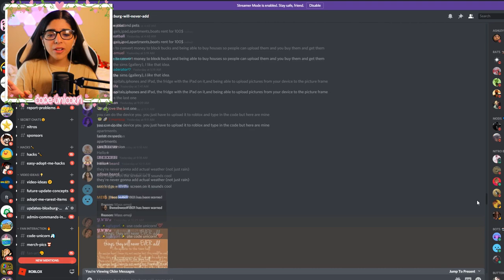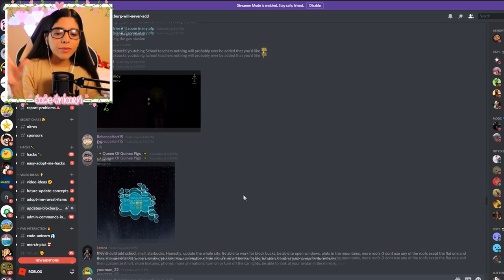7 Updates Bloxburg Will NEVER ADD! Faster Mopeds, Pets, and More! (Roblox)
7 Updates Bloxburg Will NEVER ADD! Faster Mopeds, Pets, and More! (Roblox)